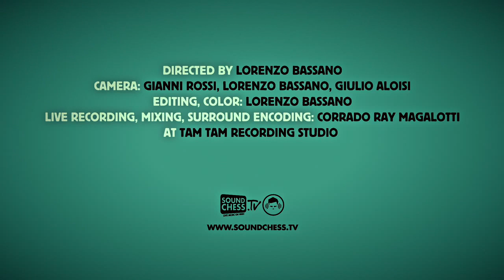ALESSANDRO RISTORI AND THE PORTOFINOS